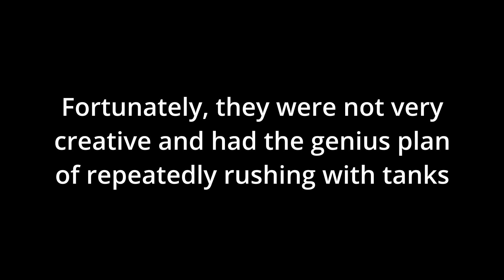The Maginot Bridge - Post Scriptum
Hoh hoh hoh